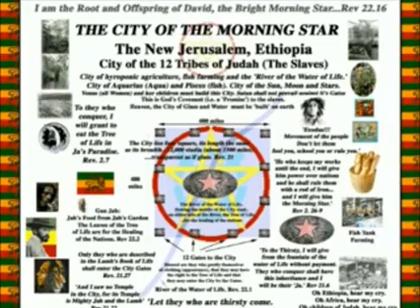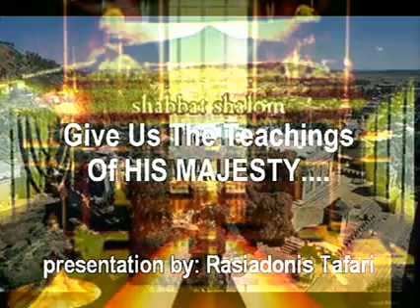AFRICAN ZION EXODUS 2006 & IMPERIAL RASTAFARI 2012 Black Operations - Is INI-Ready-2-YOD?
AFRICAN ZION EXODUS 2006 & IMPERIAL JAH RASTAFARI 2012 Black Operations - Is INI-Ready-2-YOD? Ethiopic Hebrews Judeo christianity Beta Israel Amharic Bible Black Jews Jesus Christ Iyesus Kristos buffalo soldiers Lion of the Tribe JUDAH LOJ Haile Selassie Abba Keddus Ethiopia Shashemane Axum Addis Abeba Nazret EWF rastas Ethiopian World Federation Malaku Bayen bob marley wailers repatriation Ras Iadonis Tafari interview